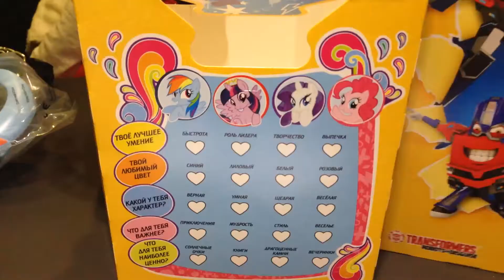Маска Пони Радуга Дэш в Макдональдс Хэппи мил Little Pony Rainbow Dash mask Happy Meal at McDonald's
Остановились в Макдональдс. Заказали Хэппи мил с игрушкой маска Пони-пегас Радуга Дэш из Мой маленький Пони - Дружба это чудо.

Stopped at McDonald's, ordered Happy Meal with mask Rainbow Dash Pony-Pegasus of My Little Pony - Friendship is Magic.